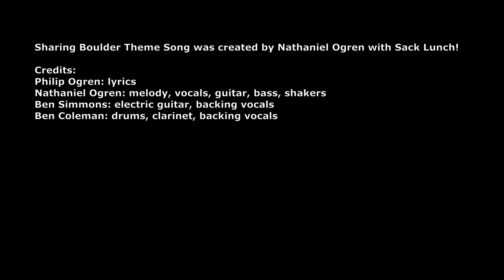037 Waylon Lewis, City Council Candidate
For episode thirty-seven, I spoke with Waylon Lewis who is a Boulder resident that is running for city council this fall. We met at Columbia Cemetery on the hill and talked about a wide variety of subjects including West Pearl, fire mitigation, biking in Paris, white metal roofs, homelessness, affordable housing, and occupancy, among others. I admire Waylon for his unflinching tell-it-like-it-is approach to engaging in candid dialog that is filled with empathy and good humor.